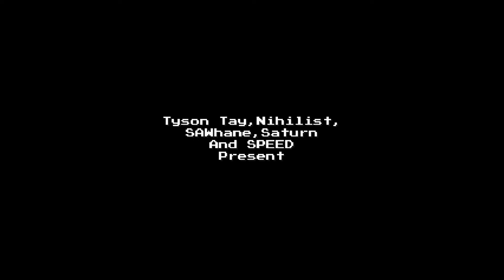Sonic & Knuckles : Newtrogic Panic (early SAGE 2020 demo)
S&K Newtrogic Panic is a 2D sonic fangame where story take place after knuckles' Chaotix bad ending.
this fangame is also very first fangame that powered by CORE framework too.

Download & Credits

Made by:Tyson Tay, Nihil/NullSpace, SAWhane, Techno and Saturn